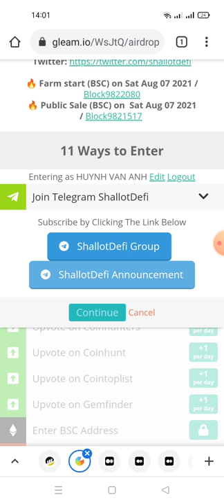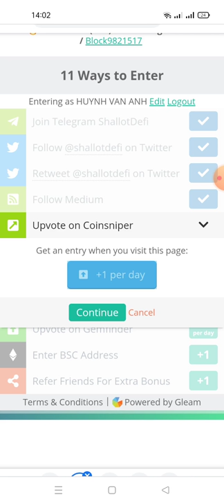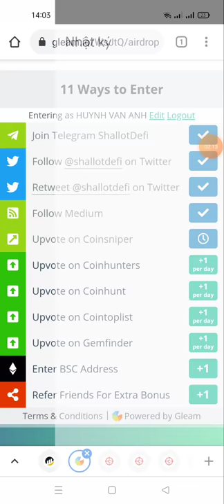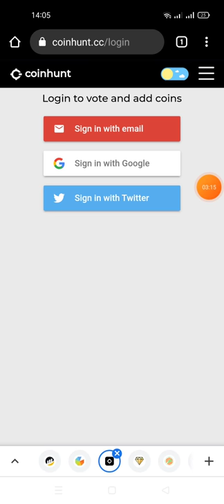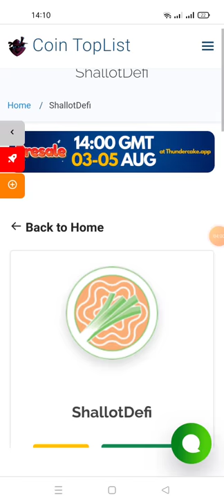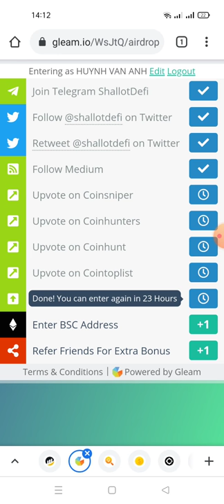hướng dẫn ăn chia 40.000 đô la SHALLOT token Đối với 2.000 người may mắn được chọn ngẫu nhiên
Link ĐK trong tele gam này hoặc dưới phần bình luận nhé ae